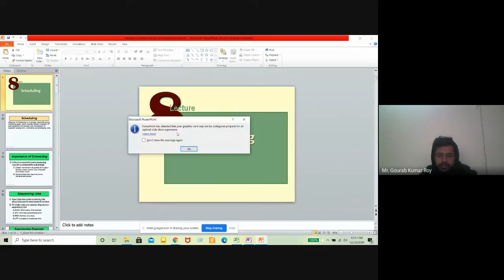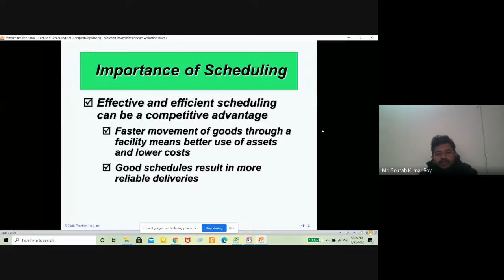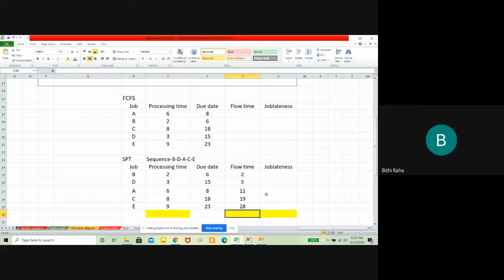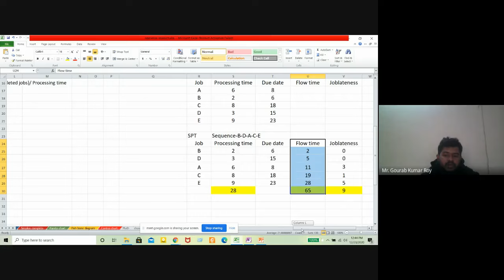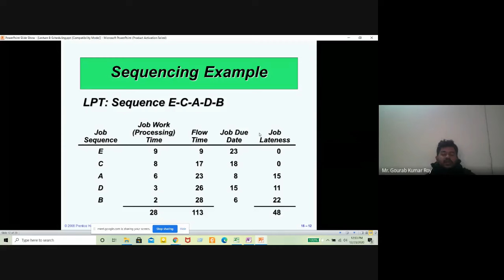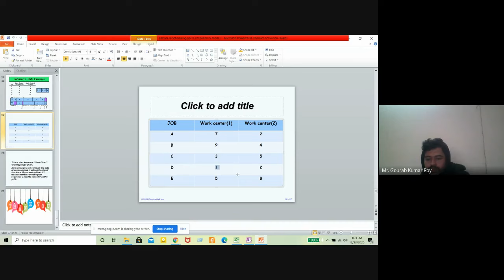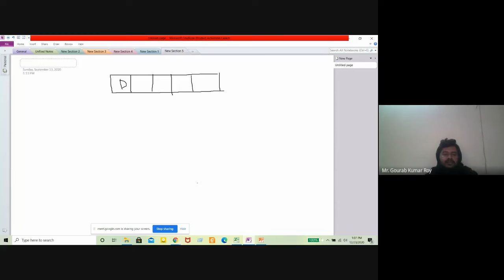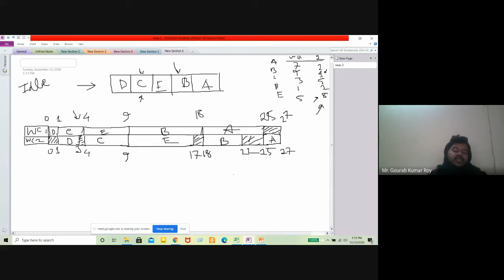Lecture 17 - Industrial Management -IPE (Gourav Kumar Roy)